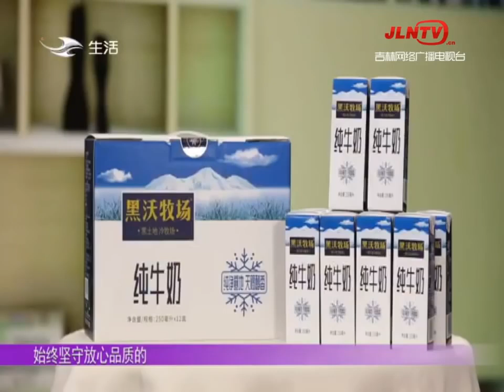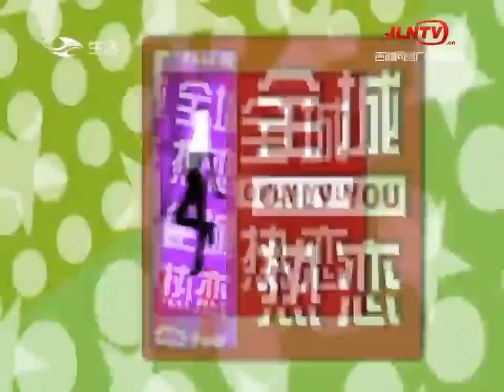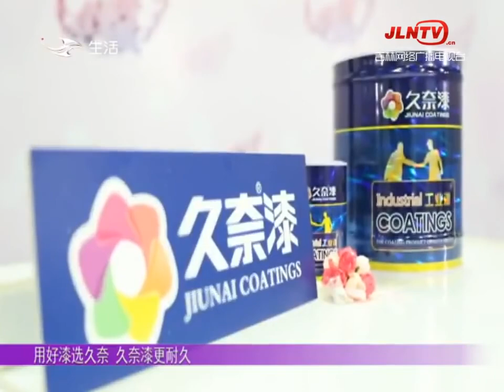全城热恋 20200906：不找娘的 小伙要求奇葩